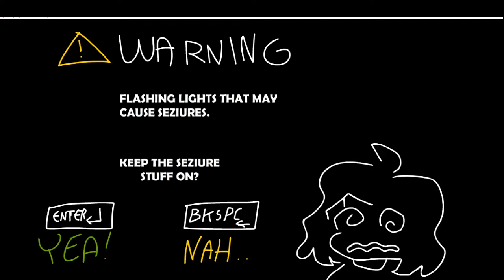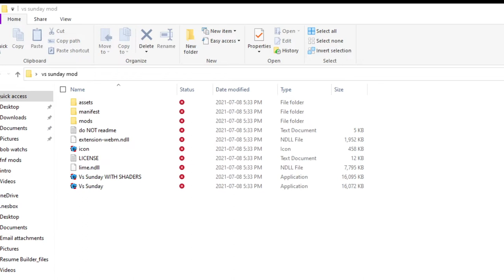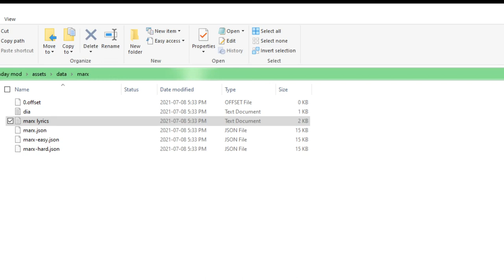Sato play vs sunday mod